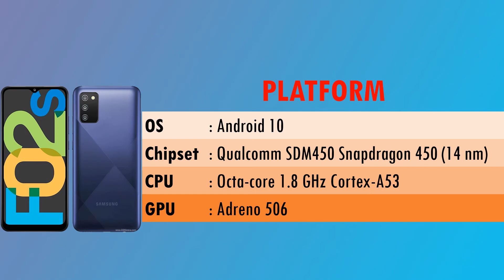HARGA TERBARU HP SAMSUNG GALAXY F02S SPESIFIKASI LENGKAP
SAMSUNG GALAXY F02S Chipset Qualcomm Snapdragon 450 dengan processor Octa Core 1.8 Ghz Cortex-A53 dipilih sebagai jantung pacu Samsung F02s. Performa yang dihasilkan cukup cepat sehingga bisa mendukung kinerja multitasking yang lancar dan smooth.

Samsung F02s dilengkapi tiga kamera belakang yang masing-masingnya beresolusi 13 Megapixel, 2 Megapixel (Macro), dan 2 Megapixel (Depth Sensor). Dengan kamera tersebut, Samsung F02s bisa merekam video Full HD 1080p@30fps.